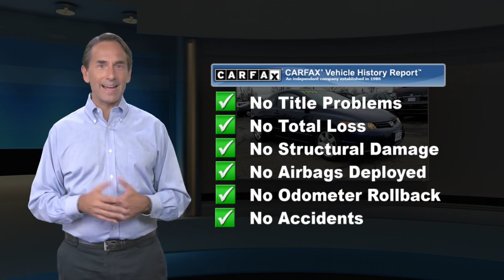Used 2007 Honda Civic Coupe LX, Hamilton Township, NJ 27833T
Hamilton Honda

Dependable. Royal Blue Pearl exterior and Gray interior, LX trim. PRICE DROP FROM $7,998, EPA 40 MPG Hwy/30 MPG City! CD Player, iPod/MP3 Input, Lifetime Carwashes. 5 Star Driver Front Crash Rating. AND MORE!POWERTRAIN LIMITED WARRANTY3 Month / Unlimited Miles, Powertrain Limited Warranty. Vehicles over 100,000 miles and 14 model years or less are eligible for Powertrain Coverage. See dealer for coverage details. Our Powertrain Limited Warranty vehicles also receive our Set For Life benefits, which include: LIFETIME Car Washes*.KEY FEATURES INCLUDEiPod/MP3 Input, CD Player Rear Spoiler, MP3 Player, Keyless Entry, Remote Trunk Release, Bucket Seats. Honda LX with Royal Blue Pearl exterior and Gray interior features a 4 Cylinder Engine with 140 HP at 6300 RPM*. Lifetime Carwashes.EXPERTS CONCLUDEEdmunds.com's review says "Thanks to its frugal and clean engines, spunky performance and reputation for excellent reliability and durability, the Honda Civic has been a consistent benchmark for the economy car class ever since its introduction.". 5 Star Driver Front Crash Rating. 5 Star Passenger Front Crash Rating.EXCELLENT VALUEWas $7,998.Set For Life*Any of our low mileage, competitively priced, used cars also receive many of our Set For Life* benefits, which include: LIFETIME Car Washes*. Our "Set for Life*" benefits are intended to make buying and owning your next vehicle from our dealership an unforgettable experience and one you are sure to want to share.Pricing analysis performed on 1/31/2020. Horsepower calculations based on trim engine configuration. Fuel economy calculations based on original manufacturer data for trim engine configuration. Please confirm the accuracy of the included equipment by calling us prior to purchase.Any MPG listed is based on model year EPA mileage ratings. Use for comparison purposes only. Your actual mileage will vary, depending on how you drive and maintain your vehicle, driving conditions, battery pack age/condition (hybrid only) and other factors.

[RLVID:25871:b8e944f10130c43b:9e83921f8b5848f4:1]